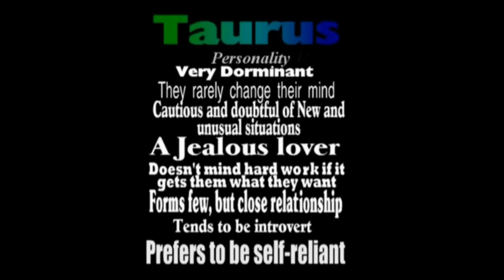History of Today April 24 voice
April 24  On this day in History, Major events, Famous people born, Horoscope.